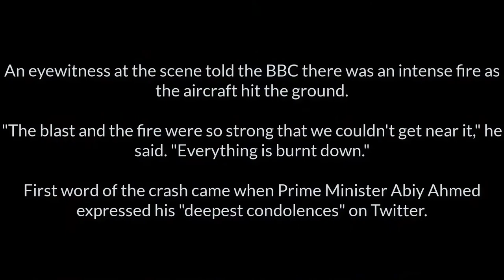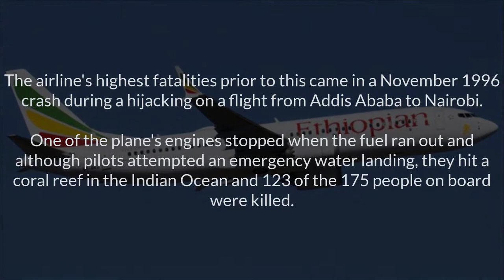Ethiopian Airlines No survivors on crashed Boeing 737